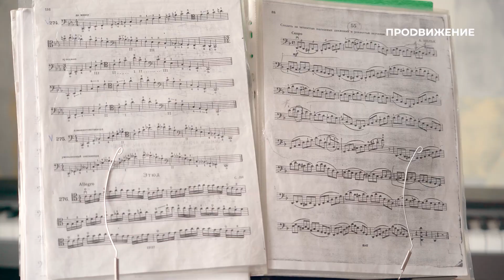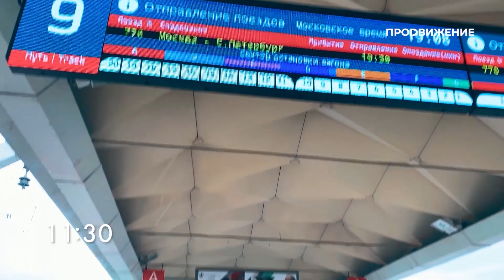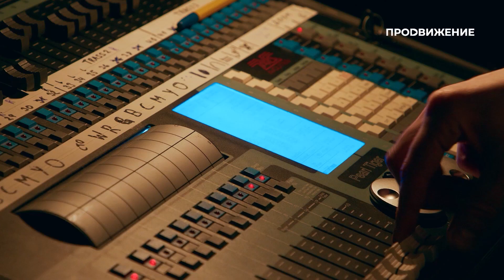Как пандемия изменила российский шоу-бизнес | Мария Кожамкулова | Мама в деле (2022)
Мария Кожамкулова – мама 18-летнего Фёдора, 13-летнего Елисея и 2-летней Марьяны. Арт-директор оперного певца из Москвы. Мы проведём с ней день и узнаем, каково это – быть мамой в деле, а также выясним, как пандемия изменила российский шоу-бизнес.

Программа: «Мама в деле» – Мария Кожамкулова.
Авторы: Светлана Яловнарова.

Главные героини проекта «Мама в деле» – это бизнес-мамы. Они молодые и амбициозные. Они рискнули и сделали то, о чём мечтают другие. У каждой из них свой малый, но серьёзный бизнес. Мы проведём с каждой из них целый день и поймём, каково это – быть мамой в деле!

Каждый ПОНЕДЕЛЬНИК в 12.00 и 18.00 на телеканале «Продвижение».